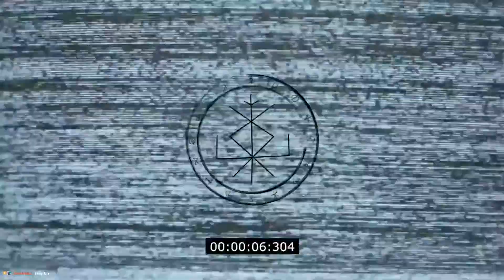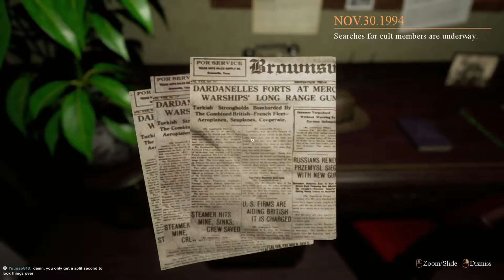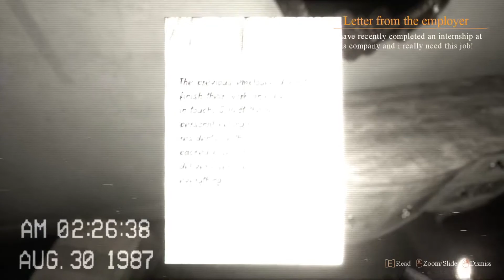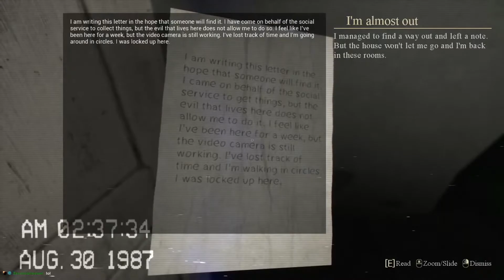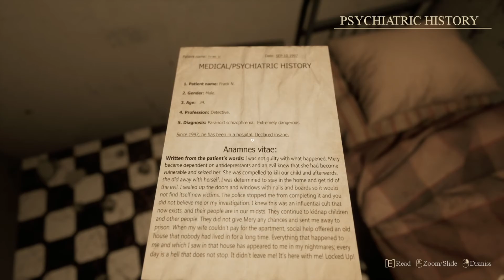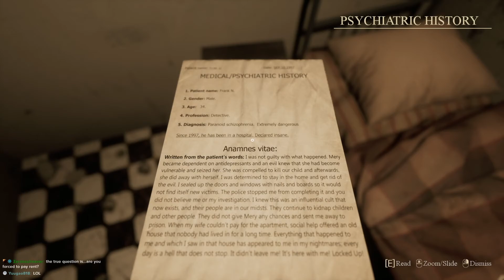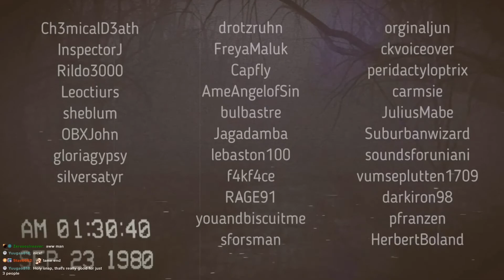Locked Up | Horrible Things Have Happened In This House | Indie Horror Game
What is this instanity! Horrible things have happened in this house.

Footage from my Stream on Twitch.

The game takes place in a house where terrible events occurred earlier. You will have to repeatedly wander along the same corridor in order to uncover the causes of insanity and understand who you are. Be patient, and the house will open previously locked doors and show you frightening memories of the past. The narrative of the story is transmitted through the environment in a measured rhythm. Each item tells a story, relying on your imagination.